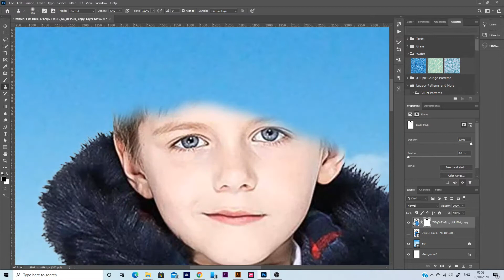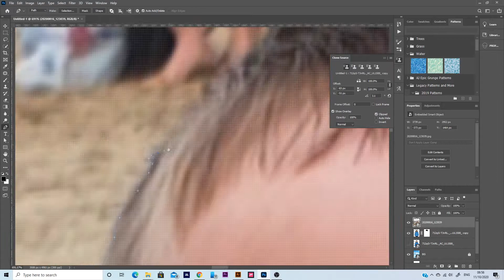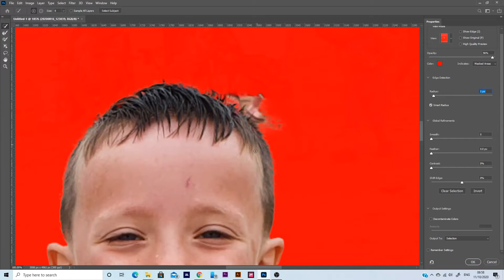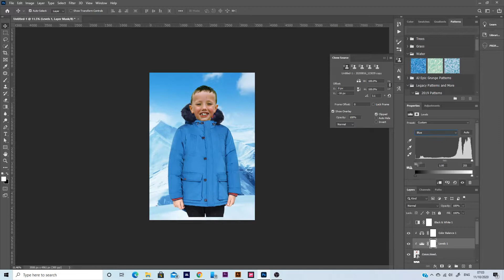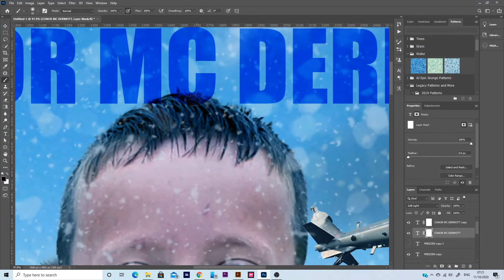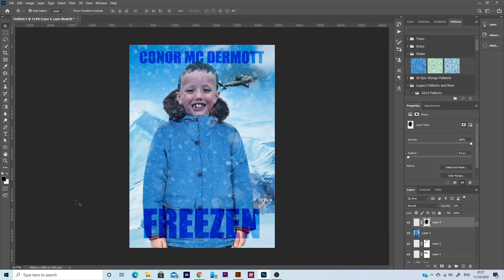Movie Poster Speed Video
It was supposed to be his birthday but after getting one helium balloon to many young Conor Mc Dermott floated off. The wind took him over the Atlantic ocean and into Canada.

Just when you think things can't get any worst one of the balloons pop and slowly takes him down into the middle of a government cover-up. Now cold and on the run, this young boy is the only hope between good and evil.

Coming to Cinemas this fall "Freezen" is been hailed as one of the best survival story's of the year with Conor McDermott tipped to pick up an Oscar for his performance.

I managed to capture this photo of my youngest son Conor just after coming out of the sea in Bundoran, Co. Donegal this summer.
He was looking cold so it gave me a good opportunity to make this little movie poster :-)